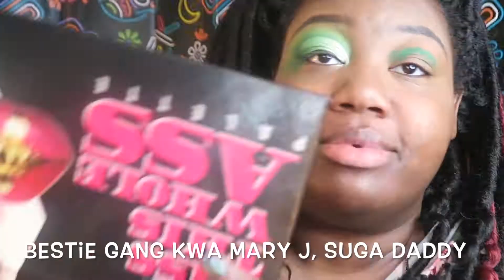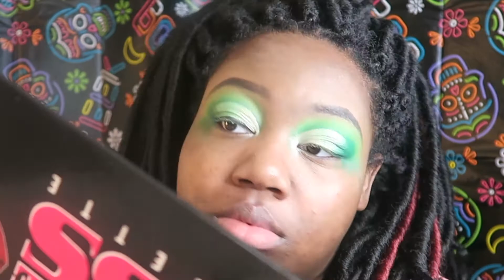MEDUSA HALLOWEEN MAKEUP LOOK 2019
❤️ OPEN ME ❤️

Makeup Deets:MOISTURIZER: @ponds Very Dry Skin
PRIMERS: @nyxcosmetics "Angel Veil" , @colourpopcosmetics All Star Matte/Blur @beccacosmetics Ever Matte(T-Zone) @lancomeofficial Blur Primer
BROWS: @anastasiabeverlyhills Dip Brow In "Ebony"
EYES: @bestiegangcollection KTWA Palette "Mary J" , "Suga Daddy" & @thecrayoncase Art And Crafts Pigment "Ice Ice Baby" , "Lucked Up " , @jlaruecosmetics White Gold Pigment
EYE PRIMER: @plouise_makeup_academy "Base 3,4"
EYELINERS: @thecrayoncase iLiner In "Black"
MASCARA: @maybelline
LASH GLUE: @duoadhesive
LASHES: @wish
FOUNDATION: @nyxcosmetics Can't Stop Won't Stop
CONCEALER: @makeuprevolution C12.5
SETTING POWDER: @thecrayoncase Chalk Dust "Y" To Set Smiles Lines,Tzone,Concealer
CONTOUR: @blackradiancebeauty Cream Kit & @thecrayoncase Contoursition Notebook "Bobby"
HIGHLIGHTER: @shopmissa AOA 210-Monarch , @thecrayoncase Honor Roll
SETTING SPRAY: @urbandecaycosmetics Deslick, All Nighter
LIPS: @maybelline Serpentine @thecrayoncase
Anglowla Hightlighter ON Top
BRUSHES: thecrayoncase @wetnwildbeauty

HAIR DEETS: FREETRESS @shakengo_hair Goddess Gypsy Locs Crochets 20"

🎙🎤 I DON’T OWN NO RIGHTS TO THE MUSIC 🎼🎶

Follow Tobu Follow Itro 🔑 Become a SuperFan 🛍 NCS Merchandise © Check out our Usage Policy on how to use NCS music in your videos